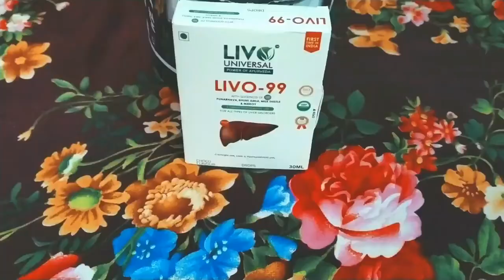natural treatment for fatty liver disease | livo universal livo 99 for fatty liver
दुनिया का पहला आयुर्वेदिक LIVER CARE DROPS
Why Livo-99 is Better?
1) Advance-FormulationAdvance Formulation.
2) prue-Natural extract 100% Natural.
3) No Side Effects.

All Liver Problems 1 Solution.better-
digestion -Better Absorption

Best Liver Supplement 2020
Helps in better digestion
 Protects our Liver through Herbs like
 Milk Thistle, Punarnava, Bhumi Amla, Makoy, Giloy, Kutki  etc

Liver Protects from all types of Liver Disorders like
Fatty Liver, Hepatitis C, Hepatitis B, Cirrhosis, Hepatitis A, Hemochromatosis etc,
Treating Acute liver failure,
Liver Cancer, Primary sclerosing cholangitis and many more

world First Ayurvedic Pre Workout
Ayurvedic Mass Gainer
Kaunch Beej
Flavoured Shatavari (Strawberry)

Best Protein powder for women